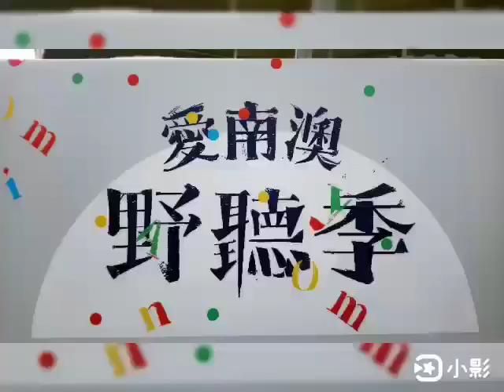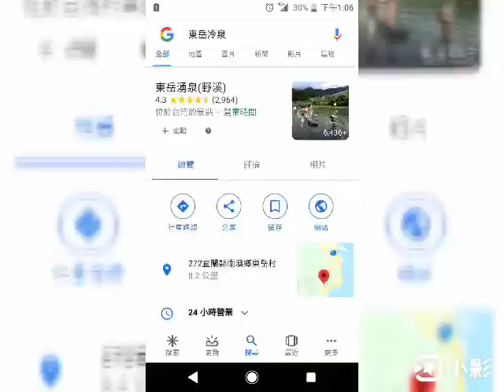東岳湧泉（野溪）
宜蘭東澳